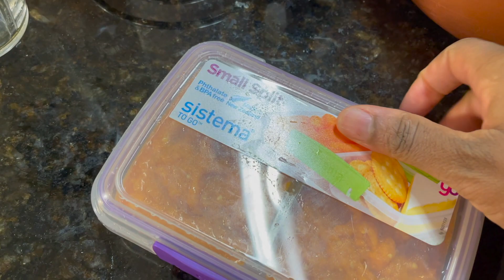WATCH NIGERIAN MOM PARENTING ABROAD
My experience! being a mom of five kids abroad is very overwhelming especially when it is just you and your partner. It is so challenging that sometimes I feel like having children anywhere that is not your home town is a bad idea.